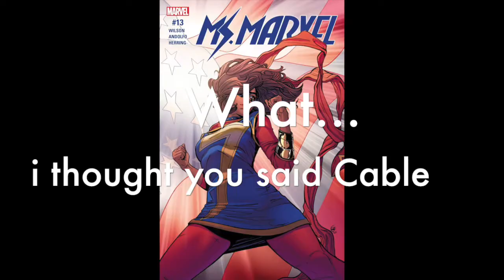Who Should be the Next MCU Character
Join the crew as they discuss who should be the next character in the MCU. As well as have a few good laughs in-between.